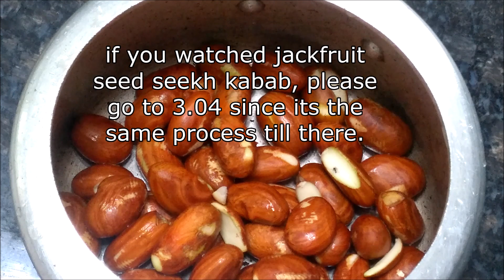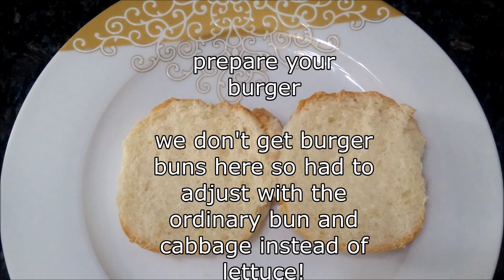JACKFRUIT SEED BURGER PATTY / CHAKKAKURU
Used half of the seekh kabab portion to make some burger patties.
If you watched that recipe then skip to 3.04 minutes and continue.
Makes 4 patties with half the portion of the following measure.
About 45 minutes including cooking and prep time.

Ingredients
300 gms boiled jackfruit seeds
100 gms charcoal grilled jackfruit seeds
1/2 cup chickpea flour (besan)
1/2 tsp turmeric powder
1 tsp red chilly powder
1 tsp coriander powder
1/2 tsp garam masala powder
1/2 tsp cummin powder
1 tbsp dry mango powder or 2 tbsp lemon juice
1 onion finely cut
4 green chillies
1 tbsp ginger garlic paste
some coriander leaves
1 tsp salt
2 to 3 tbsps oil
1/2 cup coconut oil
1 egg
1 cup water

Method
Pressure cook 300 gms of jackfruit seeds with 1/2 tsp salt and enough water to cover the seeds for about 20 minutes on low heat and mash it.
Charcoal grill 100gms jackfruit seeds, peel the outer covering and coarsely powder in a mixer jar.
Heat a pan and add chickpea flour and dry roast.  Once you get the roasted aroma, add turmeric, chilly powder, cummin powder, coriander powder and garam masala and fry for another minute or two.  Remove from pan and keep aside.  In the same pan add 1 tbsp oil and add onions, ginger garlic paste, green chilies, and coriander leaves .  I added culantro leaves since I did not have coriander leaves.  Tastes almost the same.   Once its slightly sauteed,  add the jackfruit seed mix, I added 300 gm of the pressure cooked seed and only about 3/4 cup of the charcoal grilled seed. Mix well, add dry mango powder and mix and add about 3 tbsps of the chickpea flour that was roasted earlier.   Check salt and add as required, add egg and add a little water for moisture.  Begin to shape the patty.  You can make 4 patties with half the portion of the dough.  Heat coconut oil and shallow fry the patties for 2 minutes on each side on medium high heat.  Fill up your burger with sauce/cheese /vegies and patty and enjoy.